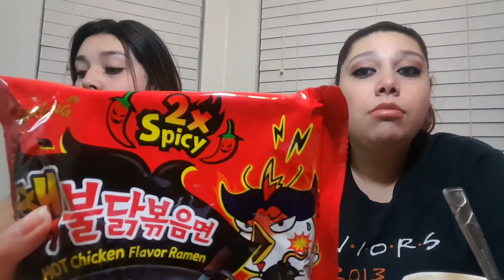Nuclear Fire Noodle Challenge Fail!!!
These are the hottest thing we have ever tasted. Never again!

Social Media|